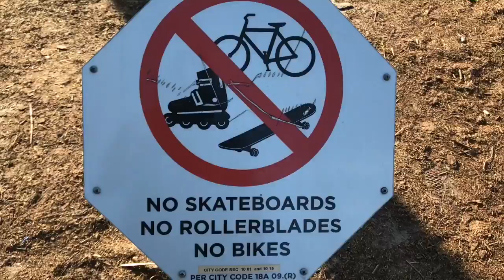LAKE EOLA PARK - DOWNTOWN ORLANDO